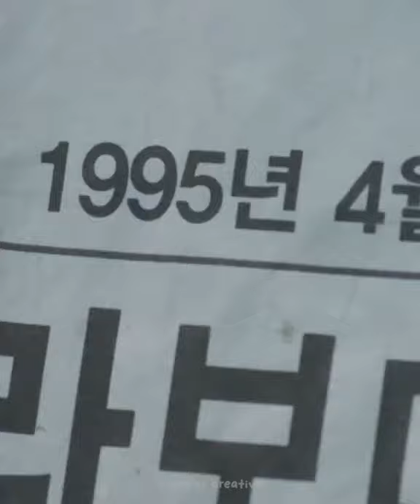SAME VIBE 😆 [Ryeo Un X Lee Do Hyun]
This is just fanmade.